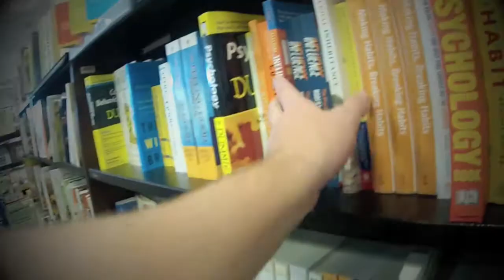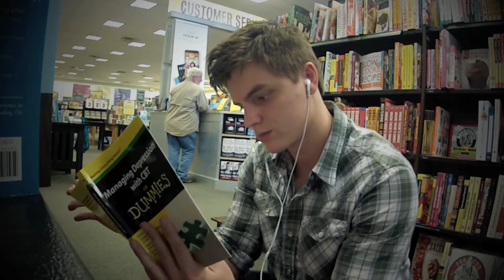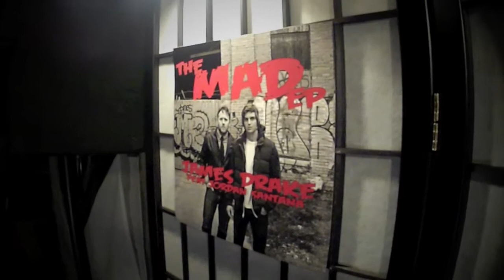Mad Acoustic Music Video by James Drake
The acoustic version of my song "Mad" from my latest EP, "The MAD EP"